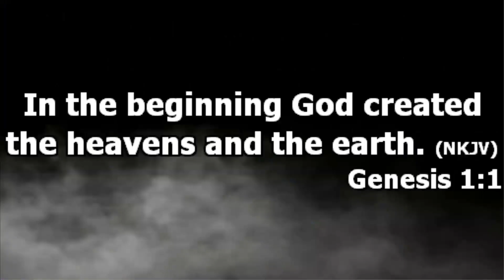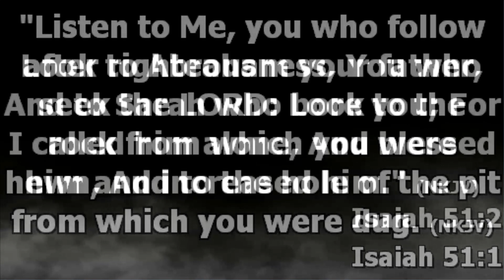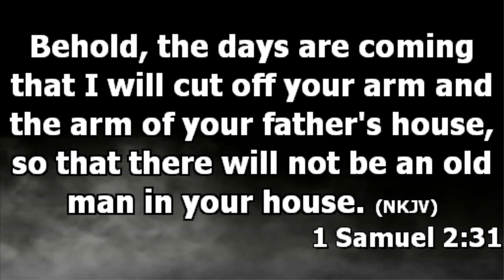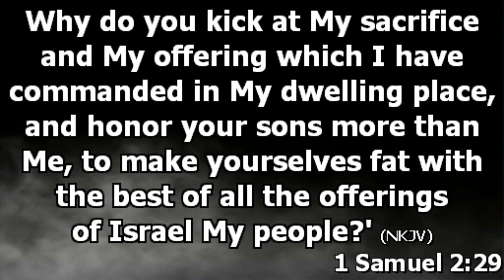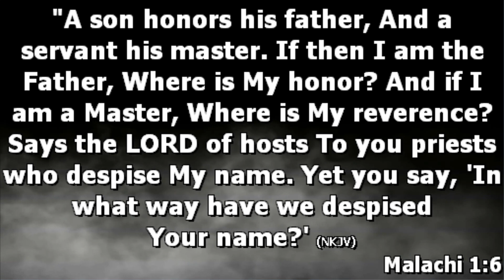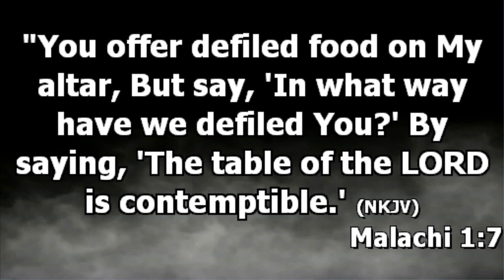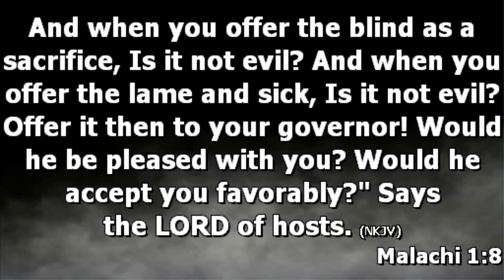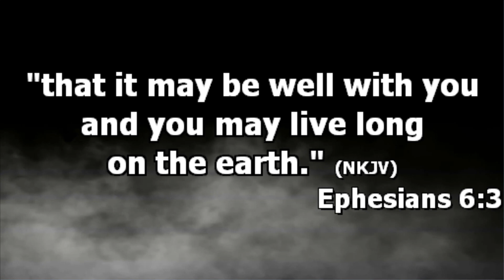THE MYSTERY OF HONOUR CONT'D